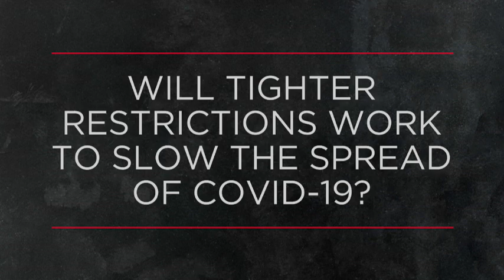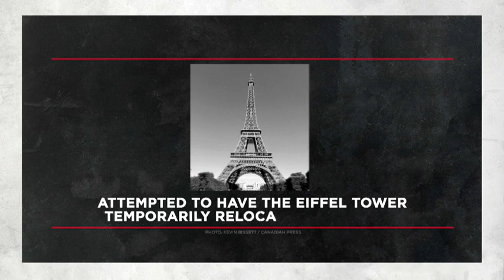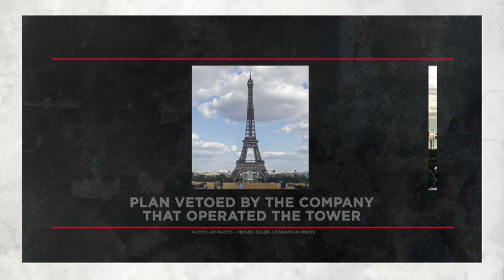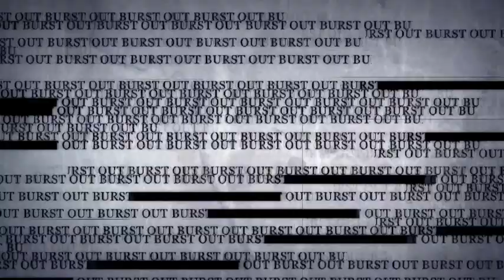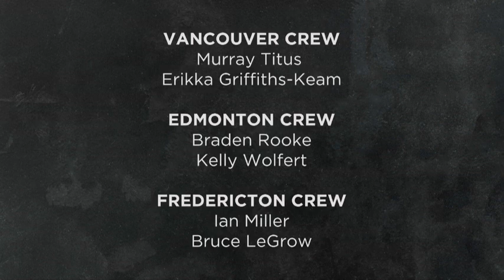OUTBURST - November 1st, 2020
On this week's episode, “Outburst” is asking Canadians:
Will tighter restrictions work to slow the spread of COVID-19?
Do you support national ban on single use plastics?
How has the pandemic changed how you spend your money?
What would make you more interested in federal politics?